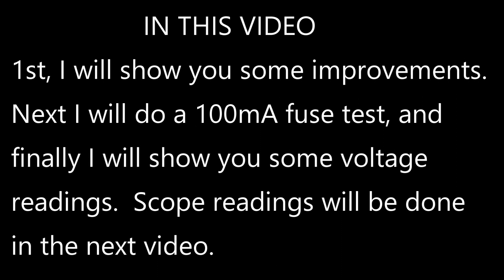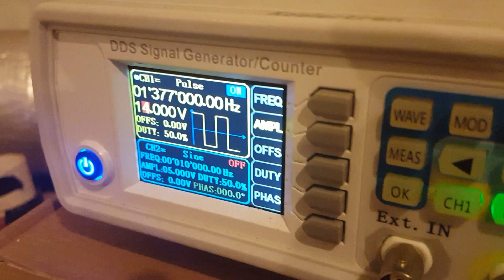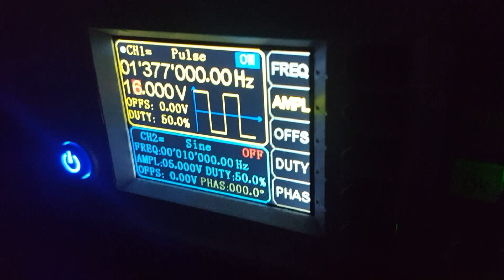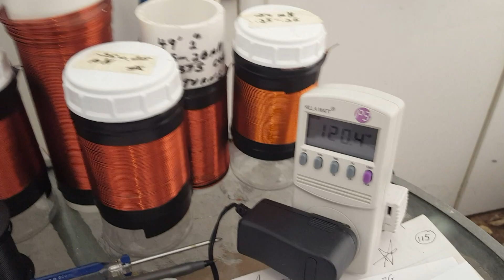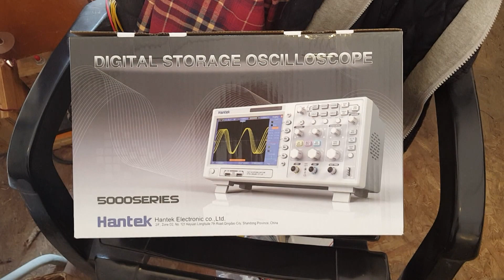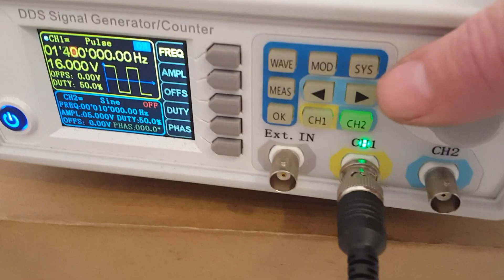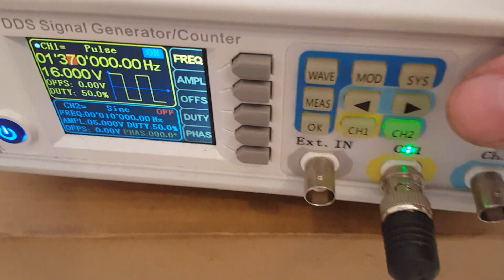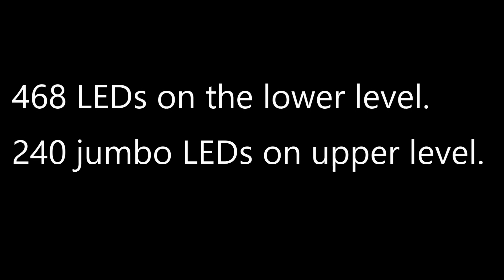WIRELESS POWER TRANSFER Part 18 (Over unity!? Free energy!!?)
Thank you to John & Susan at Nui for your great help.

In this video I do a few small preliminary experiments prior to using my new scope and obtaining full input & output power readings.

Over Unity?! Free Energy?!
Let Change The World!😎